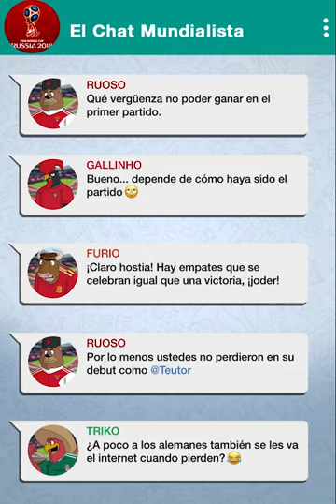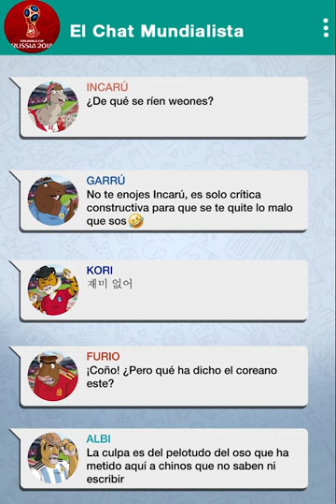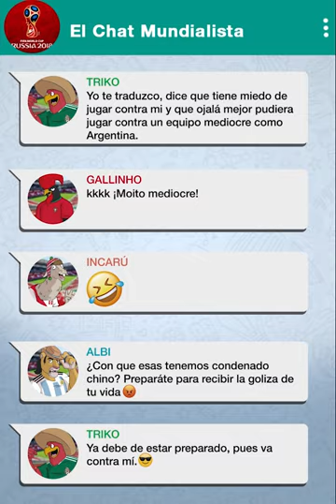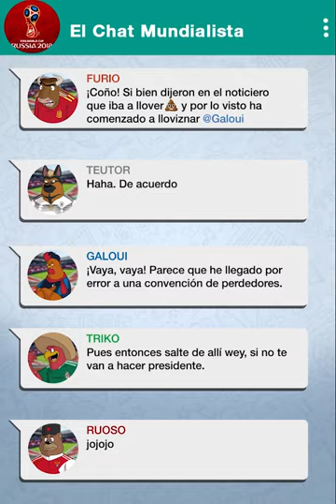El Chat Mundialista (de las Mascotas) 2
Ubaldo presenta:
Hay nuevos integrantes en el Chat y se empiezan a calentar los ánimos en este Mundial...